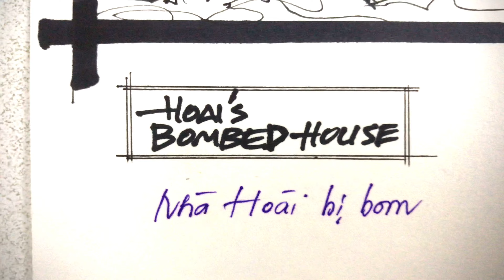A Closer Look at my elevation drawing for "Hoai's Bombed House" Set